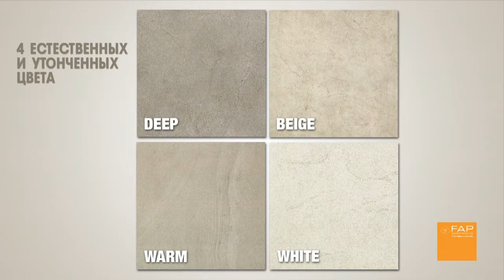DESERT [RU]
архитектурная строгость, стиль и индивидуальность. новые достоинства минималистских поверхностей: глубина, естественность, элегантность.